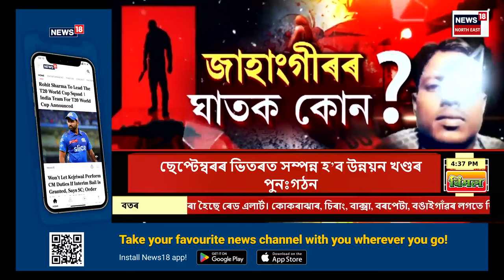Evening News | জাহাংগীৰৰ ঘাতক কোন? সুনীল গগৈ ক'ত? Sunil Gogoi Case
Evening News | জাহাংগীৰৰ ঘাতক কোন? সুনীল গগৈ ক'ত?
0:00 Intro